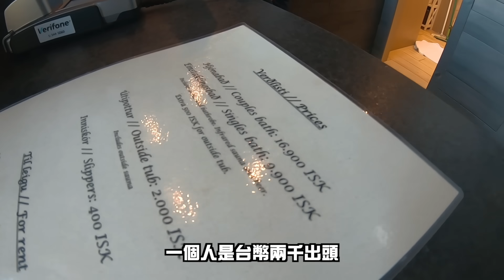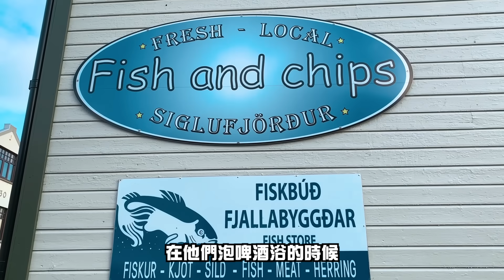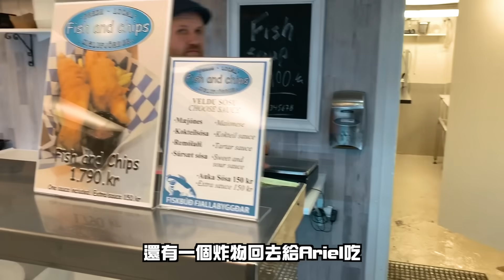【勇闖冰島倫敦ep.6】冰島啤酒浴喝起來啦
1.魚子醬牙膏
非常殼以
有點像鱈魚卵不過真的比較偏鹹
即使沒有冰也是可以帶回台灣的喔
回台灣後趕快冰起來
沾麵包什麼的都很好用又很便宜

2.洞穴溫泉
冰與火之歌拍攝場景again
小小的而已但我覺得很酷
溫泉藍藍的超級清澈
但不能泡喔會起水泡
只需要停留15分鐘即可

3.地熱谷
很像一個仙境一樣
硫磺味很重但很漂亮
馥甄 你有在看對吧?

4.冰島三個小知識
冰島是全世界唯一用天然發電的島嶼
冰島羊擁有絕對自由權
冰島沒有會咬人的蚊子

5.眾神瀑布
依舊很大很大
但經過了之前幾個
再看到這個就沒有那麼驚嘆了其實

6.Bjorbodin Beer SPA 啤酒浴
之前在台灣預定顯示此日期已滿
我早上無意間逛一下官網發現可以訂
所以我們就殺來現場問了
如果有興趣的看到官網滿了不要放棄
不過一個人兩千出頭真的hen貴hen貴
而且喝不了太多
因為泡著溫泉喝太多啤酒會掛掉
啤酒我自己是覺得還好 小粉紅覺得好喝
是一個體驗啦 都拍給你們看了就自己斟酌囉

7.Fiskbuo Fjallabyggoar.Fish Marked 炸魚薯條
這家是我們覺得吃的CP值最高的一餐
不是特別便宜喔 但以冰島來說CP值很高了
炸魚很大塊 薯條好吃 魚湯料多實在
重點是肚子痛居然沒有過敏
這次崇崇沒有剪到槍就知道這間殼以推！

8.Redhustorg Penthouse住宿
CP值超高！一晚才六千台幣！
而且！可以住八個人！
如果你們八個人住滿才多少錢而已！！！
溫馨到不行 還有Apple TV
我們當天躺在客廳看了幾集老高才開始玩桌遊

這晚是我們在冰島的倒數第二晚
我們已經知道跟極光無緣了
不過真的沒關係 歐若拉你等著
我總有一天會追到你的